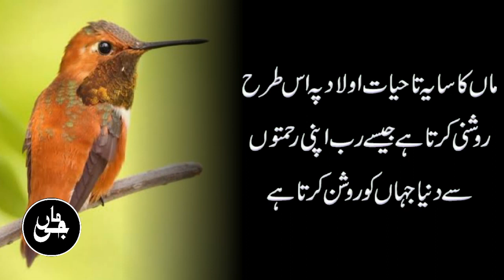Mother Quotes in Urdu and Hindi Language||Maa||Maa Ge Quotes||M.Adeeb Ali